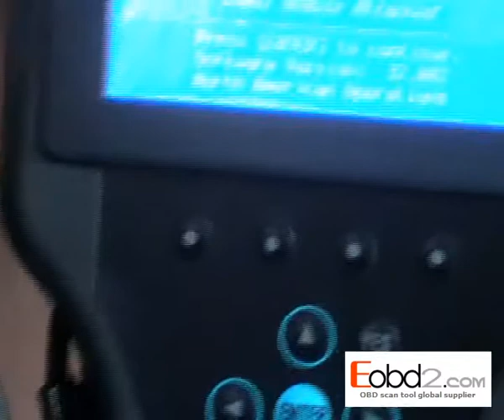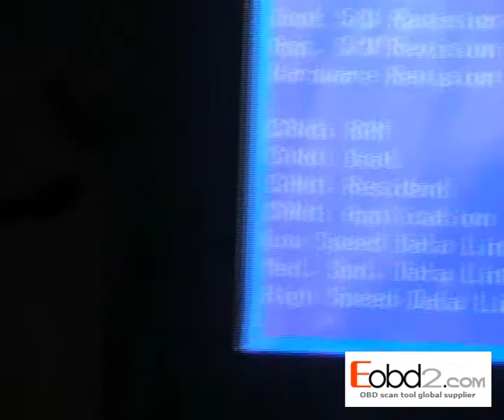How to set up GM Tech2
GM Tech-2 is the same tester as GM Technicians used to diagnose GM vehicles. The Vetronix Tech 2 comes with Authentic GM software and provides support for on-board diagnostics on all GM systems from 1992 to 2010.